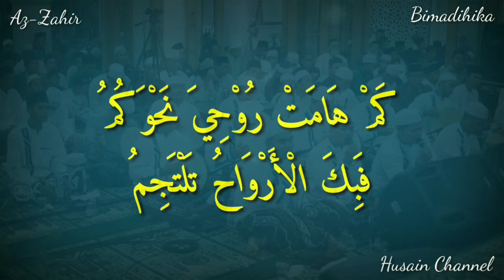Lirik Sholawat Bimadihika (Az-Zahir) Teks Arab Berharokat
Sholawat Banjari Az-Zahir (Bimadihika) Lirik Arab Berharokat, Silahkan Disimak, Semoga Bermanfaat.

بمديحك#
صلوات نبي#
صلوات بنجاري#
كلمات أغاني#